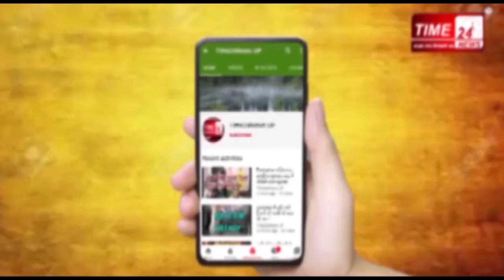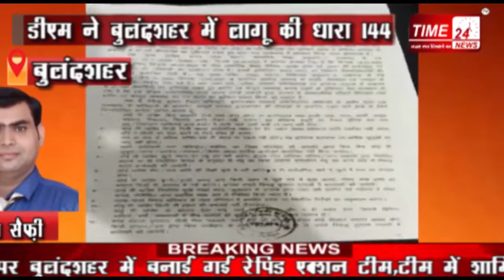कोरोना को घेरने के लिए बुलंदशहर में लागू की गई धारा 144 !